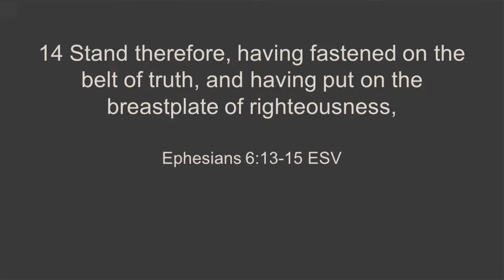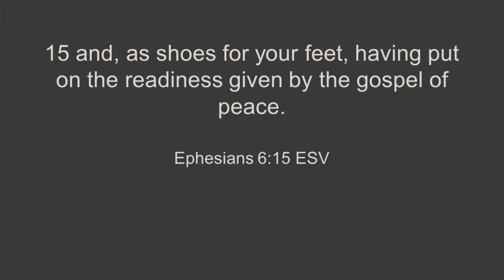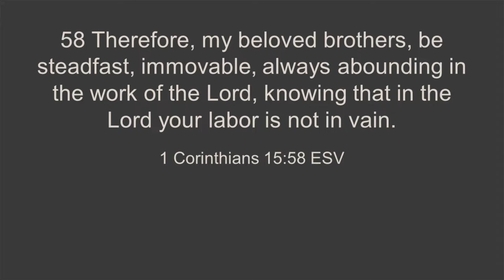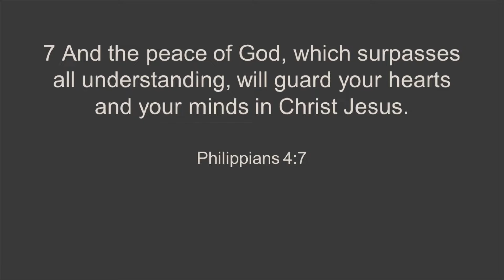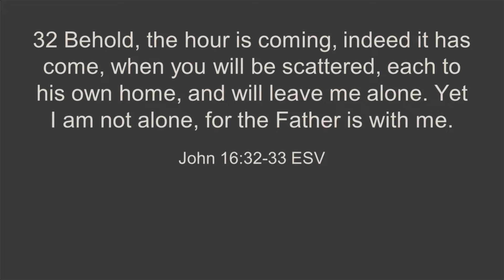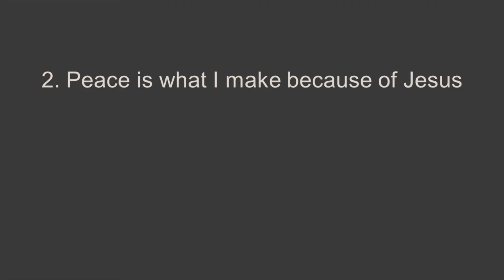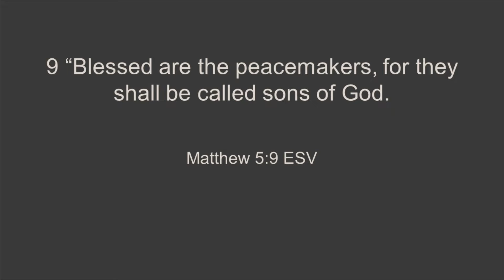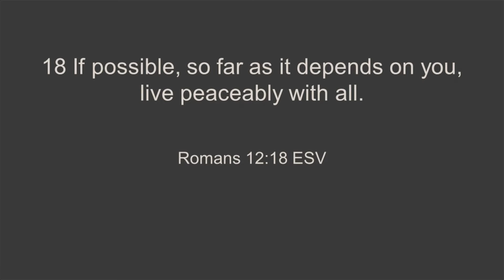Ready To Rumble 5 | Pastor Michael Yardley